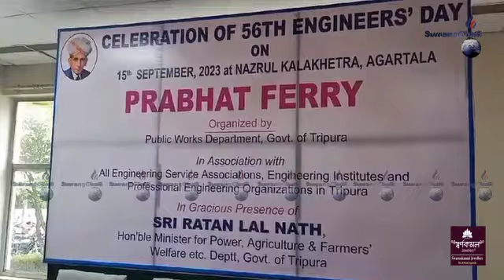56th Engineer's Day Palaijakkha Nazrul Kalakhetra-o | Manjakkha Hasteni Mantri Ratanlal Nath